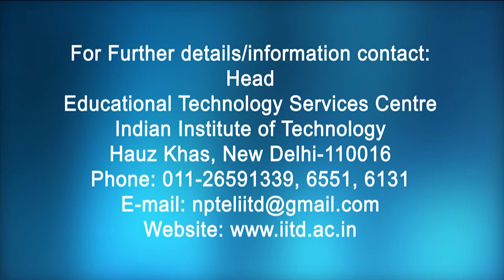Orthogonality of the four subspaces associated with a Matrix